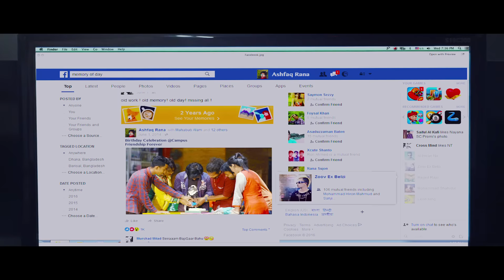Valo Thakish Bondhura | Snahashish Ghosh | Friendship Day Song | Rag Day | Ashfaq Rana | Bangla Song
Song Thakish Bondhura
Lyric, Tune & Singer : Snahashish Ghosh
Chorus : Snahashish Ghosh, Milon & Safayet
Label : Cd Choice
Cast : Ashfaq Rana, Prince, Amresh, Rayhan, Ema & Nishat
Director : Saikat Reza
Edit & Color Grading : Rejaul Raju
DOP : Bikash Saha
Concept: Sayma Abrita & Samiha Purnata
Production: SR Films